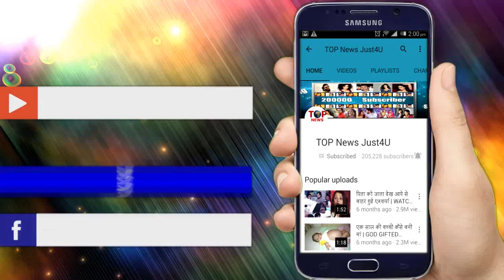YRKKH: OMG!! बच्चे को जन्म देते ही COMA से बाहर आई KIRTI, एक साथ दोनों परिवारों की लौटीं खुशियां